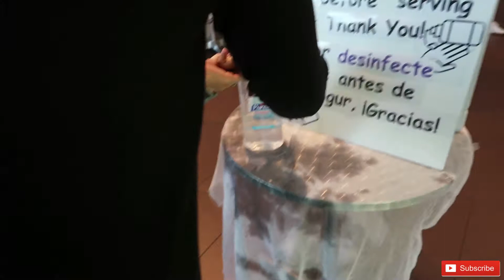THEY CAME TO THE HALLOWEEN STORE WITH US | Vlog Day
What's going on SV Family, hope you guys enjoyed todays vlog. if you guessed Julian was going to be the one to be scared you need to give this video a THUMBS UP! - The SV Family.